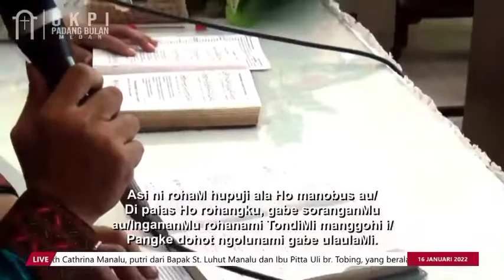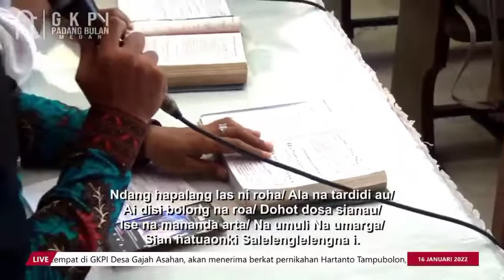IBADAH MINGGU DI GKPI PAMEN